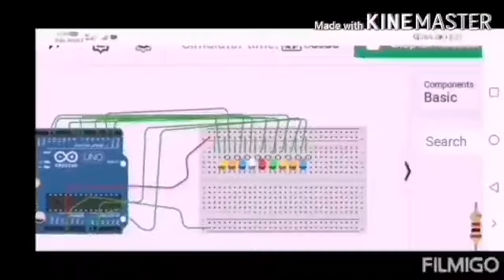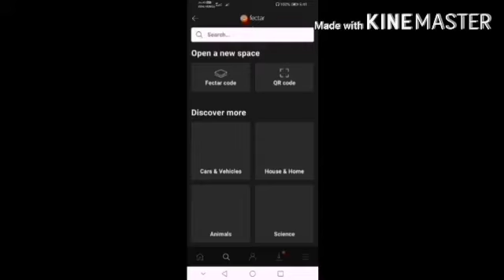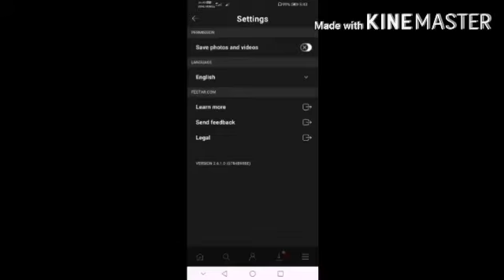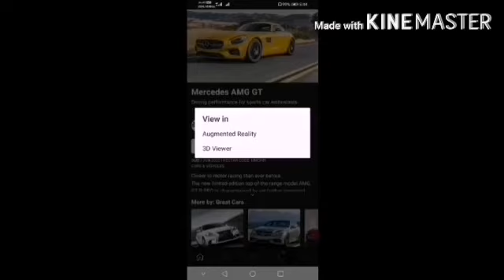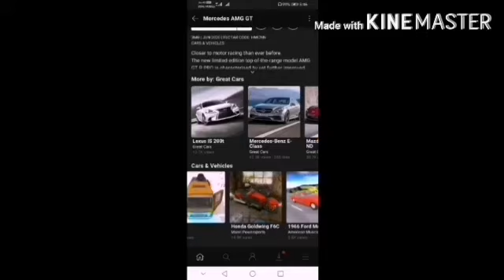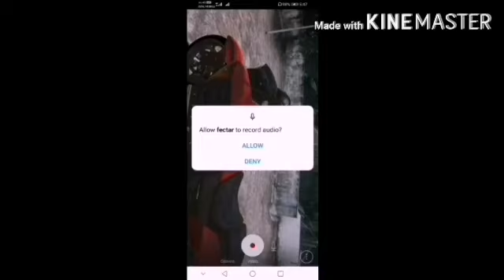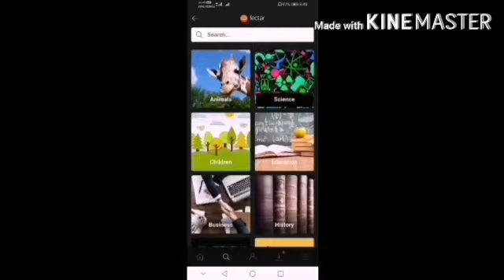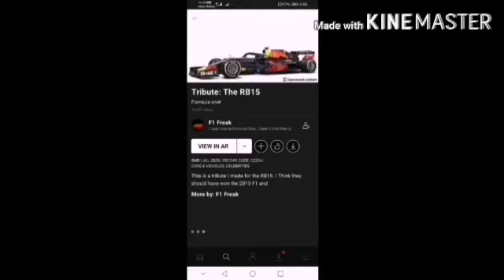Real like hologram MASTER TEC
Fecter app